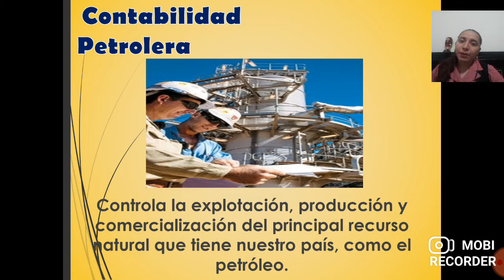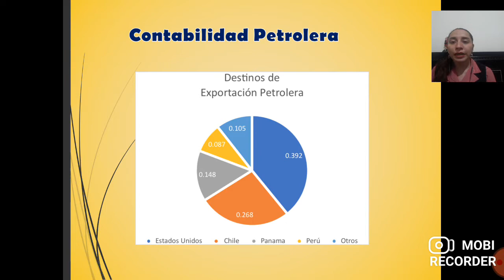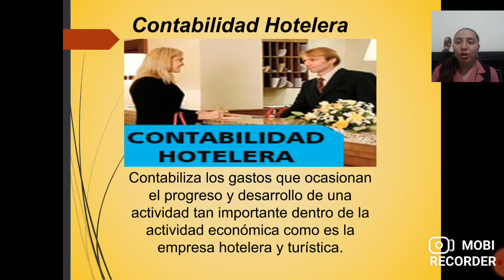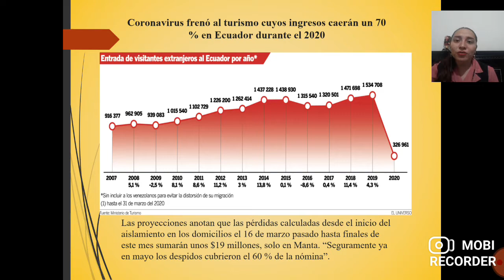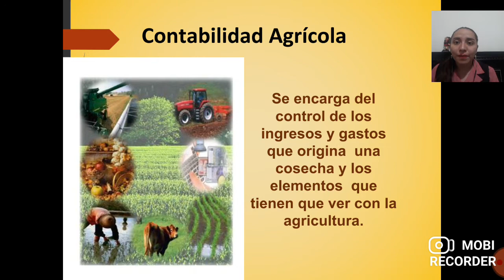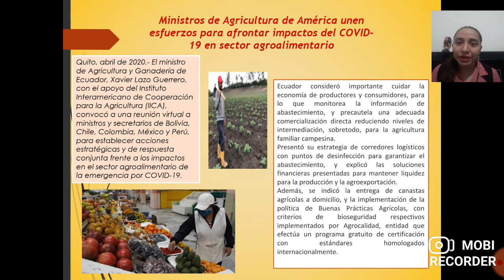Clasificación de la contabilidad